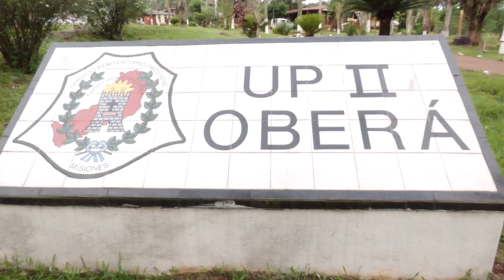Una contribución a la reinserción social con el nuevo módulo del SPP II en Oberá